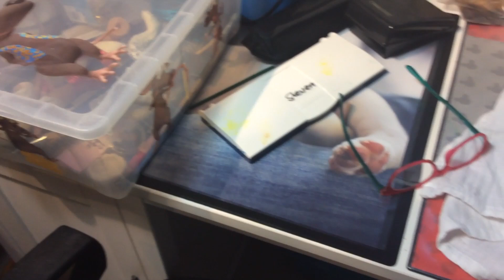Zusammenfassung meiner Hobby Lieblinge 1